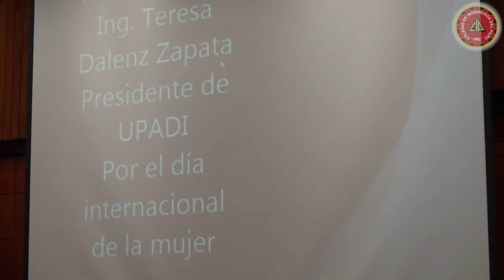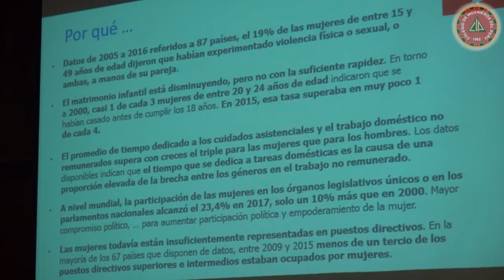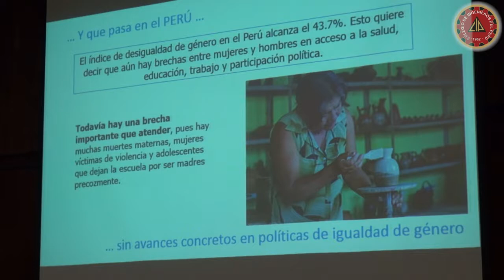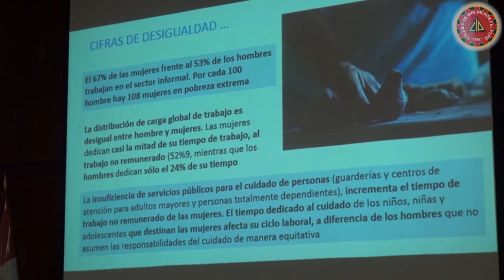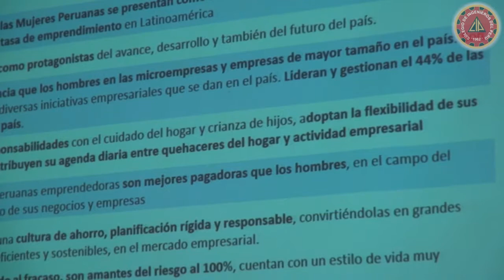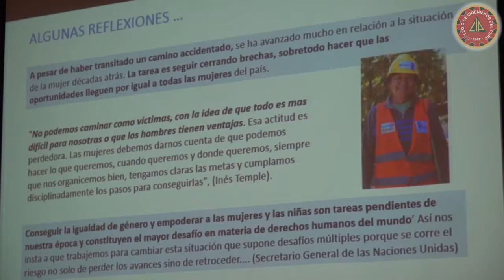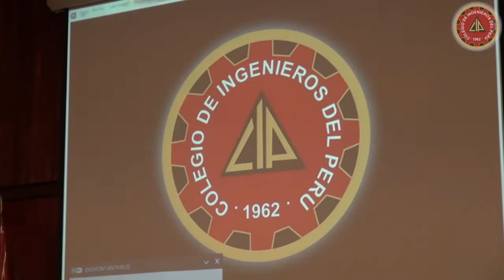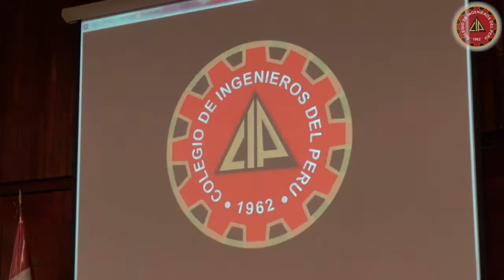Homenaje por el Dia Internacional de La Mujer